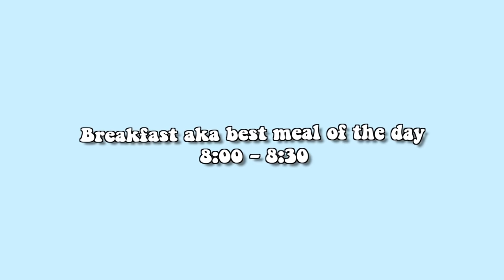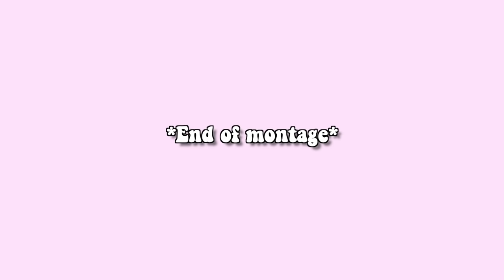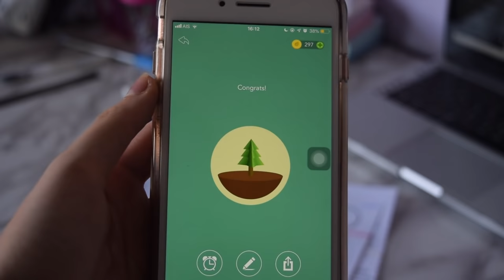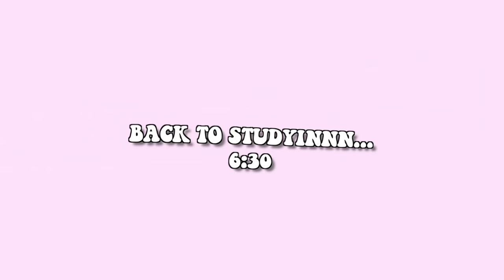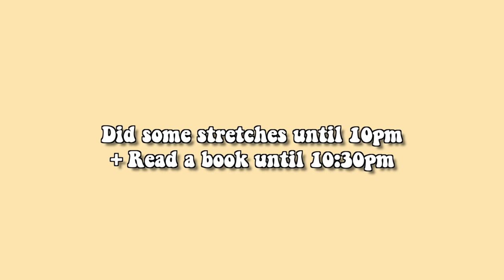Weekend study with me *Exam season* // Organisation + Cookie recipe | Studbly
Hiya everybody! So, this was a requested video. Hope you enjoy my 'study day' in my life and the tips on how to make time for each subject! I'm a 1st year IB student and my mocks are in a weeks time :( Time to get productive and start revising - Goodluck for those of u who have exams especially the real IB, A levels and GCSE ones!!

Vegan cookie recipe:
1/2 cup Coconut oil
1/2 cup coconut sugar
1/4 cup Almond milk
2 cups flour
1 tsp Baking powder
Dark Chocolate chips (How much u like)